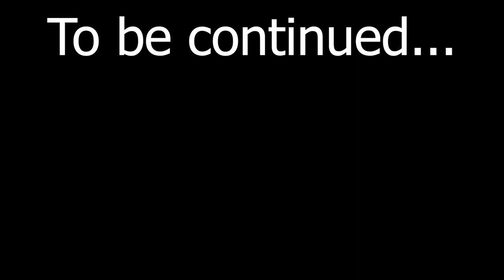THE DEFINITION OF INSANITY | A Difficult Game About Climbing Part 3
This game is driving me INSANE!